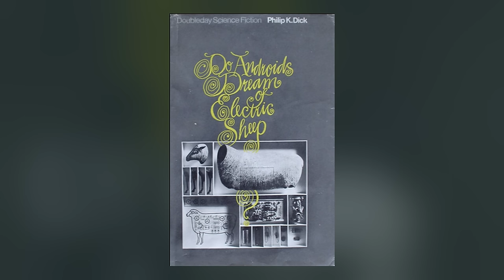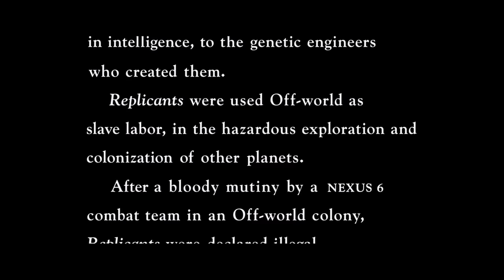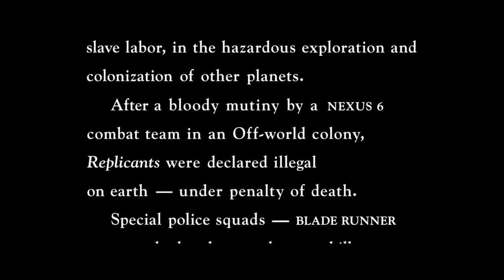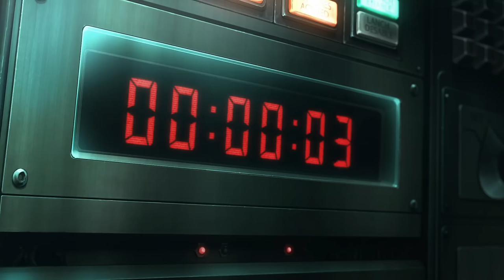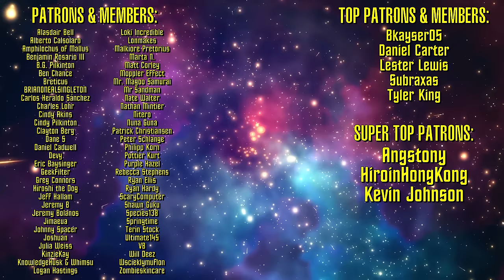The World of Blade Runner Explained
Blade Runner is one of the most influential sci-fi universes of all time. Set in a cyberpunk dystopia, the franchise explores themes like what it means to be human. But what events could have led to the in-universe conditions we see on screen?

Assistant script editor: @PhobiaSoft

--CHAPTERS--
00:00 Intro
01:29 Replicants
08:21 The Blackout and the Wallace Corporation
10:30 Digital Companions
12:33 Off-World Colonies
18:58 Outro